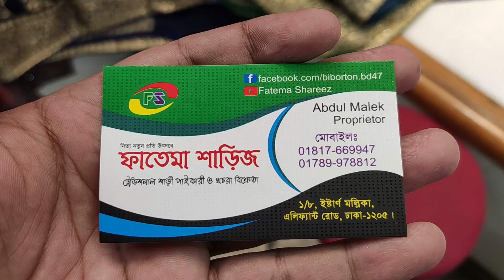ইন্ডিয়ান পার্টি শাড়ী কালেকশন